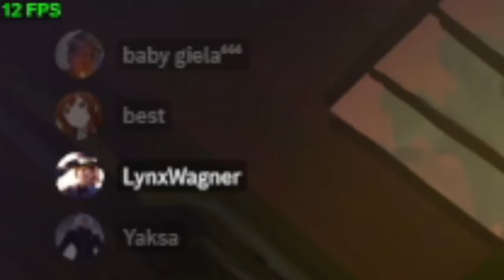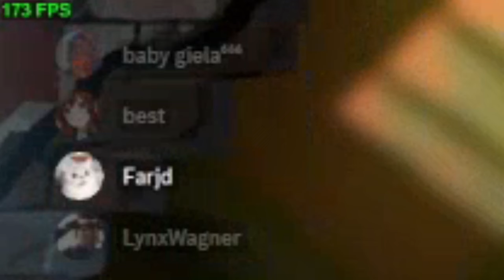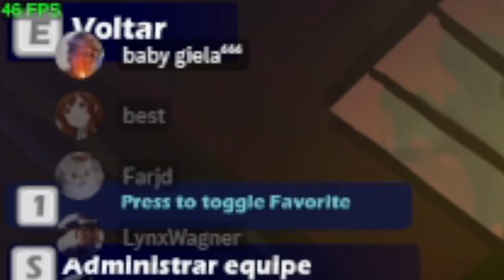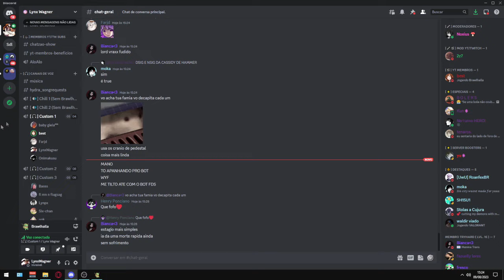COMO PEGAR A LEVEL 3 DO PASSE MUITO RAPIDO - Ft. Yaksa e players do Discord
★ Lives: Seg/Qua/Sex as 18:30

Mais sobre Brawlhalla!

00:00 Inicio
00:43 Gameplay
02:12 Ta todo mundo nessa kkkkk
08:55 NÃO ACREDITO KKKKK
10:14 Full Play